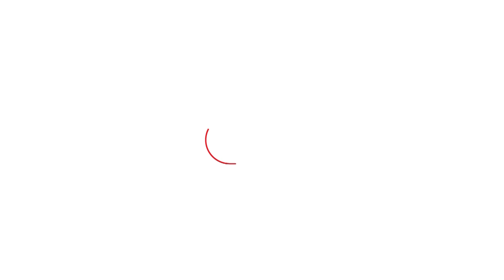Cyrus Poonawalaa यांचा शरद पवार यांना सल्ला, 'आता निवृत्ती घ्यायला हवी'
'शरद पवारांनी आता निवृत्ती घ्यायला हवी' मित्र सायरल पूनावालांचा सल्ला